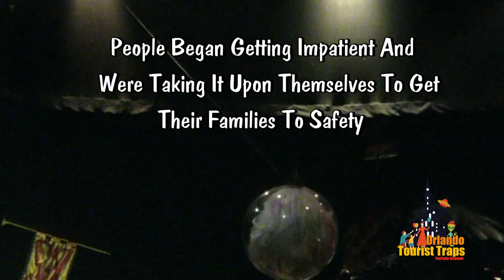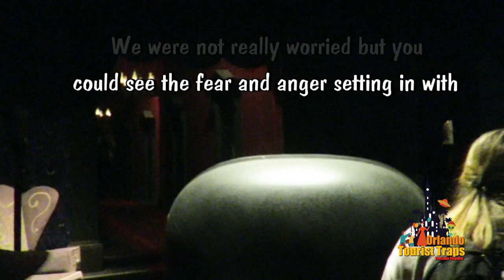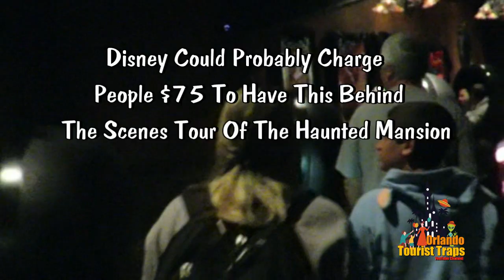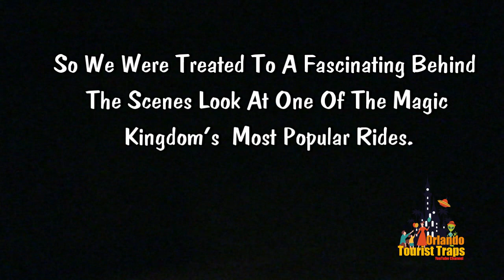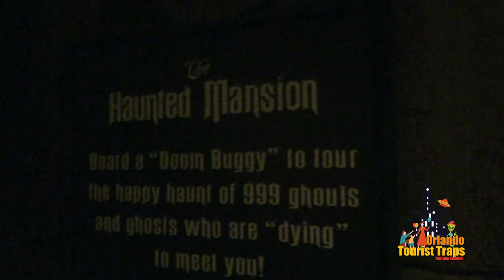Disney World News Haunted Mansion Evacuation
Disney's Haunted mansion was halted when one of their Doom Buggies came into the loading area turned sideways. This continuous loading ride system has 131 cars and holds approximately 350 people at any one time.
Anyone that is familiar with the Haunted Mansion ride knows it will slow or stop at any time with no explanation. When someone has difficulty getting into or out of their doom buggy they will stop the ride which stops all 350 people and 131 ride cars.

This time was different. At first it seemed like a normal stop. It wasn't rough or jarring. It just stopped and the canned warning was played on the sound system. But it drug on and on. We sat in the dark listening to the Horror sounds loop over and again and time went on and on and on. People began fidgeting with their smartphones and taking photos and as time went on they got frustrated and antsy.  Finally the lights came on and cast members hustled through the attraction going somewhere only they know and soon afterwards passengers began appearing behind the Doom Buggies walking on the gangways. People began just crawling out of their cars themselves and you can see why this isn't always a good idea. Had there been some kind of other threat like a fire or attack it would make sense to get to safety.
Finally the cast members made their way around down the line letting people out that hadn't crawled out already.

Having ridden the Haunted Mansion a number of times I have noticed it seems to be very worn and floppy as the cars are turned one way and the other as you progress through the house. Millions of people ride this ride every year so it is only logical that the metal cam and track parts would eventually wear down.
Nobody was hurt that I am aware of and while some people seemed agitated most were just bored and inconvenience. If they had plans to squeeze one more ride before the park closure they were out of luck. As we walked out of the Mansion the park had transformed from a bustling scene to a ghost town.

As I stated in the video. Disney could probably charge people a lot of money to go on a behind the scenes tour of the Haunted Mansion ride so, while this was unexpected it was sure to make an interesting story and stand out as an interesting memory of their trip to Disney World's Magic Kingdom.